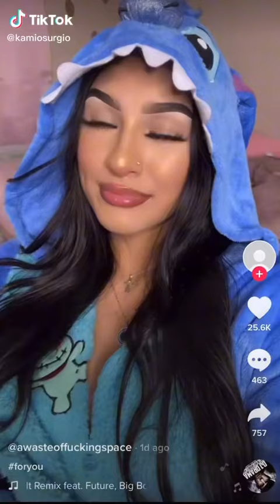💊 Mr. Moments - FEMALES Move ON FAST. 🏃‍♀️